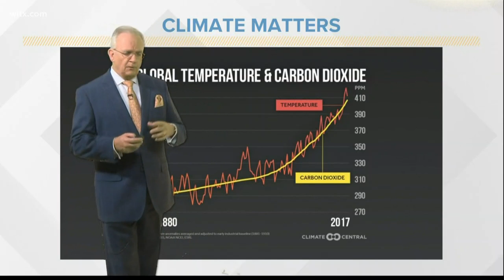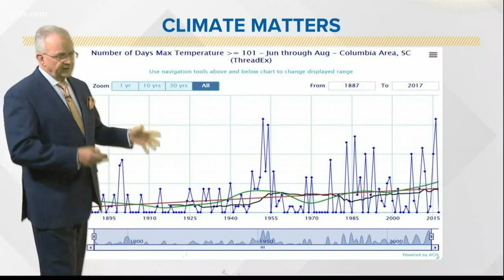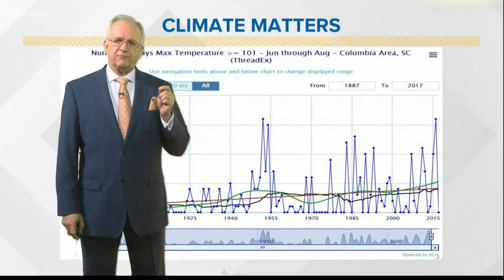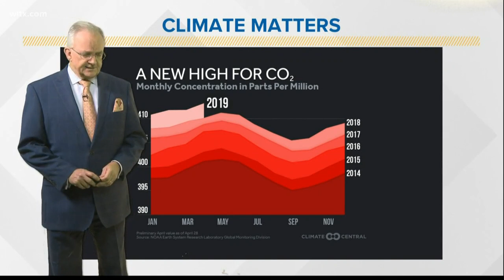Climate Matters: it's getting hotter, and we need to recognize that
In his final Climate Matters segment, Chief Meteorologist Jim Gandy says the evidence is indisputable the Earth is getting hotter, and global warming and climate change are taking place.